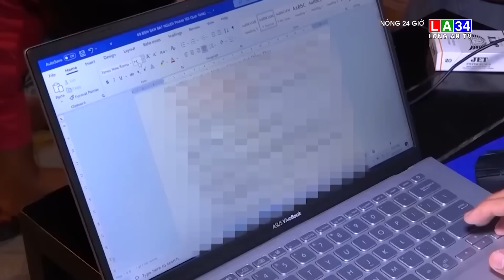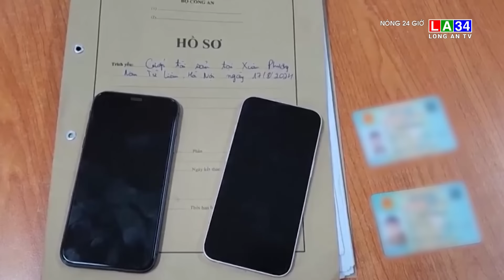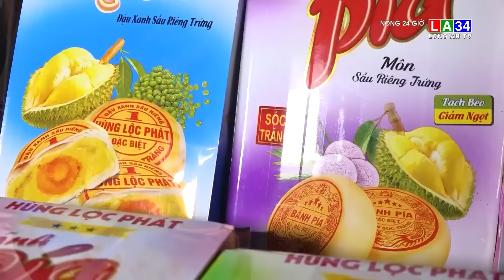Nóng 24 giờ 26/8/2024| LongAn TV